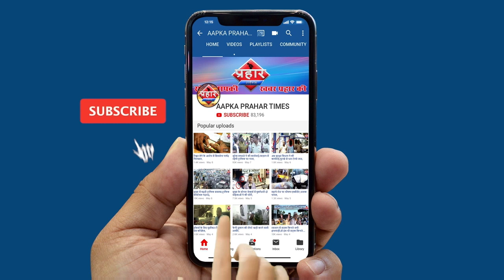रेलवे पुलिस पर लगा आरोप सोशल डिस्टेंसिंग का उल्लघन करते नज़र आये मज़दूर||Aapka Prahar Times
रेलवे पुलिस पर लगा आरोप
सोशल डिस्टेंसिंग का उल्लघन करते नज़र आये मज़दूर||